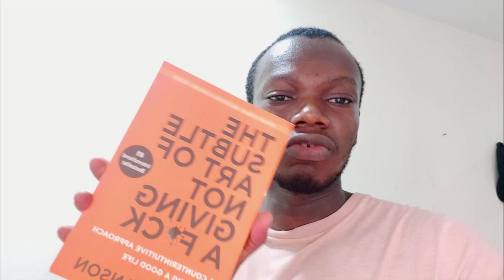Let's Talk About Productivity! 2020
Here year is 2020!

And we are about to literally sleep through it and for most of us that unimaginable and we can't just wrap our heads around it.  All this time doing nothing.

Tips for Being Productive

Be strategic with your tasks: analyze any problems with your productivity and come up with solutions.
Don’t multitask: focus on a single task at a time, and complete it before you move onto the next task
Be intentional: don’t overwhelm yourself with tasks; create a to-do list and prioritize your daily tasks.
Form new habits: examine your habits, both in and out of the workplace, and find ways to improve them.